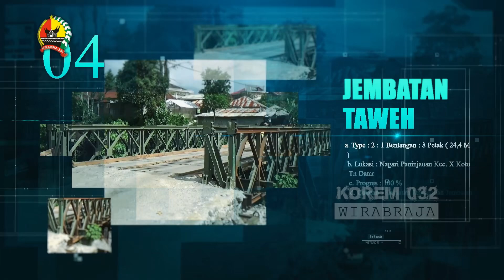Peran TNI pada Rehabilitasi Pasca Bencana di Sumbar